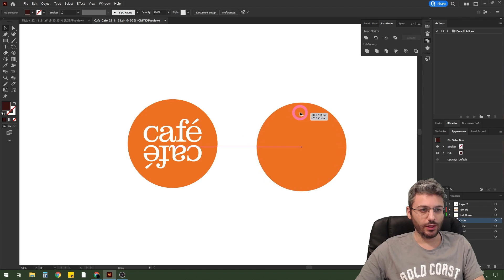הגרסה שלי ללוגו של קפה קפה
אני שמח לעדכן שהקורס הדיגיטלי החדש "אילוסטרייטור - עיצוב לוגואים" עלה לאוויר.
אילוסטרייטור היא התוכנה המובילה בעולם לעיצוב ואיור גרפי.
היא משמשת לעיצוב לוגואים, איורים, סמלים ועוד.

*עקבו גם*:
טיקטוק: